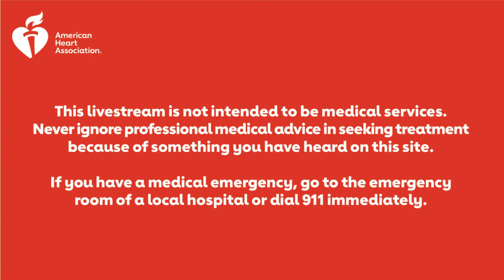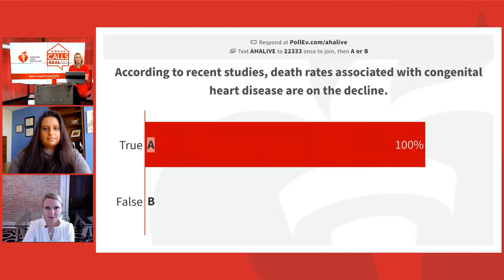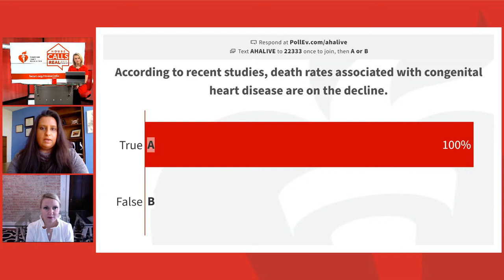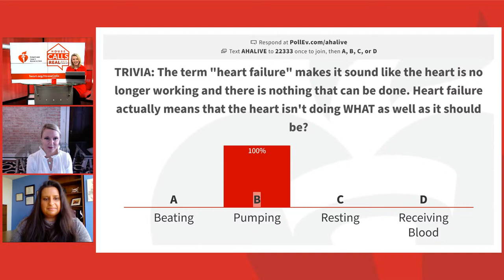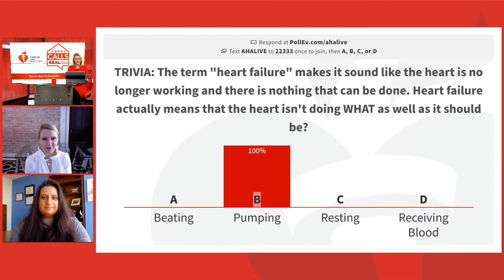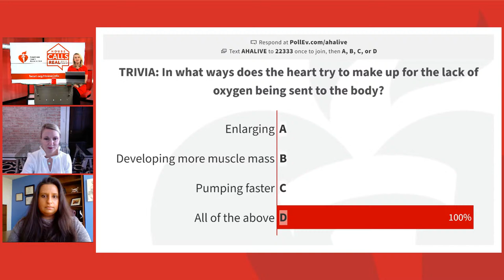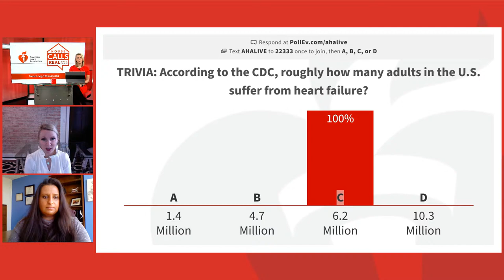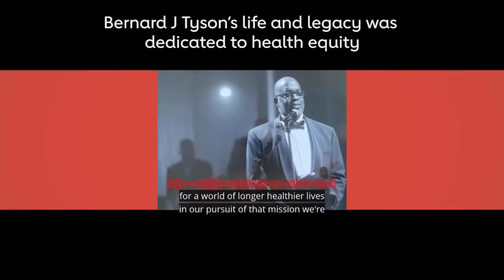Living with congenital heart defects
Hear from survivors living with congenital heart defects and get the facts from experts on this episode of House Calls: Real Docs, Real Talk.